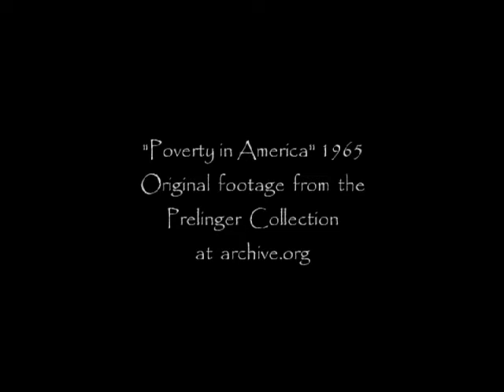Angelico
Angelico - Inspired by Federico Mompou's piece I Angelico, performed by Herbert Henck. I slowed the original music down by about 20%.